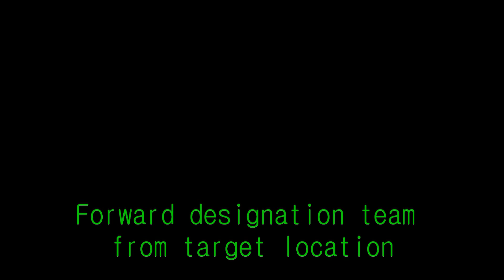.338 Lapua Magnum: First Shot Reactions, Barrett & Savage